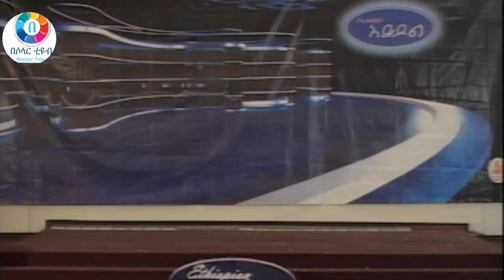newye Music Live on Ethiopian Ido Best Ethiopian Music Video By Solar Tube